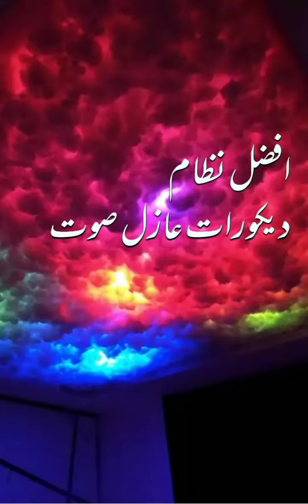افضل ديكورات جبس